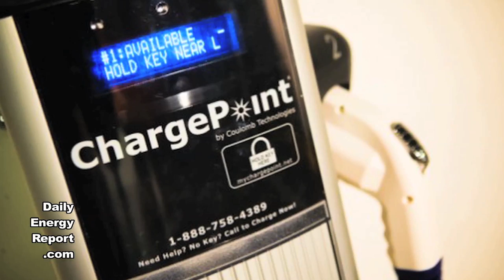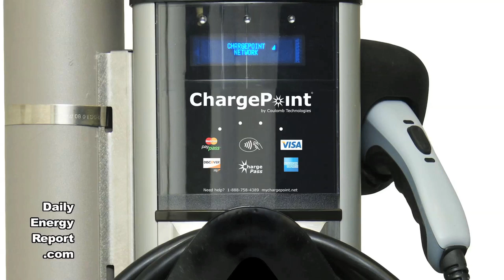KDC Solar to Build 6.1-MW Solar Facility at Lawrenceville School in New Jersey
KDC Solar LLC is developing a 6.1-MW ground mounted solar facility at The Lawrenceville School on the school's campus in Lawrence Township, New Jersey.

The solar facility, which will generate about 8,600,000 kilowatt hours of solar electricity per year, will be installed by J. Fletcher Creamer & Son Inc. The solar facility will supply 90% of the electric power needs for The Lawrenceville School facilities.

KDC Solar signed a procurement and construction contract with Creamer. The project is expected to use nearly 25,000 high efficiency 245 watt panels manufactured by SolarWorld Americas.

Duke Energy selects turbine suppliers for Texas wind projects

Duke Energy has signed agreements with Siemens and Mitsubishi Heavy Industries to provide wind turbines for the two phases of Duke Energy's Los Vientos Windpower project in Willacy County, Texas.

Siemens will provide 87 2.3-MW turbines for Duke Energy Renewables' 200-MW Los Vientos I Windpower project. Mitsubishi Heavy Industries will supply 84 2.4-MW turbines for the 202-MW Los Vientos II Windpower project. Both sites expect the first delivery of turbines by early June 2012.

Construction at both project sites will begin in December 2011, with commercial operation of the wind farms anticipated by late 2012.

First Wind selects Siemens to supply turbines for 69-MW Kawailoa wind project

First Wind subsidiary Kawailoa Wind LLC has finalized an agreement with Siemens to purchase 30 SWT-2.3-101 wind turbines for the company's proposed 69-MW Kawailoa wind project. The proposed Kawailoa wind project will be located on the Kawailoa Plantation lands above Haleiwa on the North Shore of Oahu. The project is designed to provide a source of clean, renewable energy to about 14,500 Oahu homes. The project is scheduled to begin construction in late 2011.

Car Charging Group, Coulomb extend collaboration for national rollout of 1000 electric vehicle charging stations

Car Charging Group Inc. will extend its collaboration with Coulomb Technologies for the national rollout of 1000 electric vehicle charging stations powered by ChargePoint Network.

Car Charging Group has agreed to purchase and install charging stations across the United States including major metropolitan areas. The agreement further expands ChargePoint Network, currently the largest network of independently owned charging stations in the world. Also, Car Charging Group will use ChargePoint Network cloud-based EV charging solutions to manage its national network of customers.